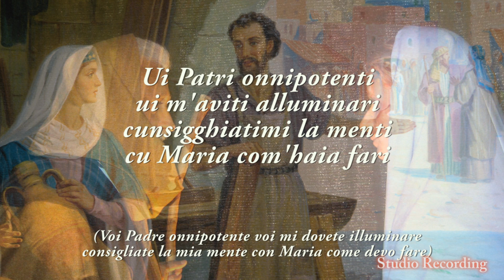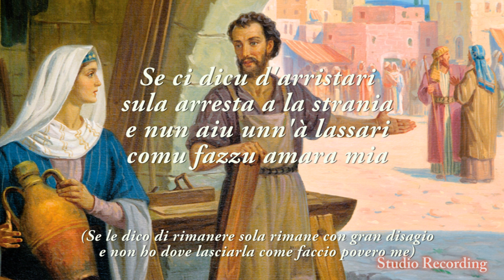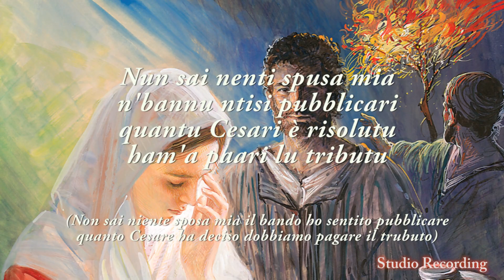Nannaredda 1° Sera (StudioRecording Original Video)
Nannaredda Tipica di Palagonia 1° Serata